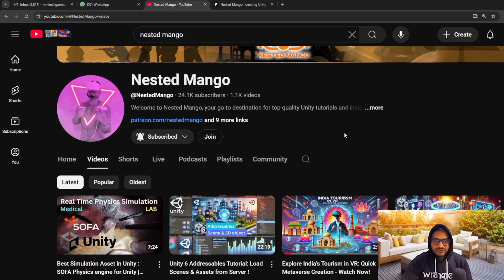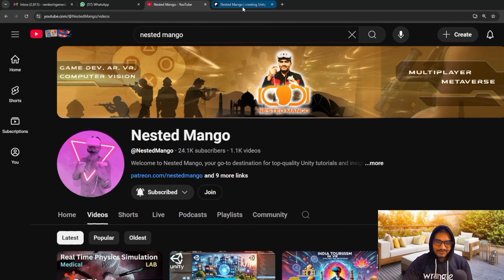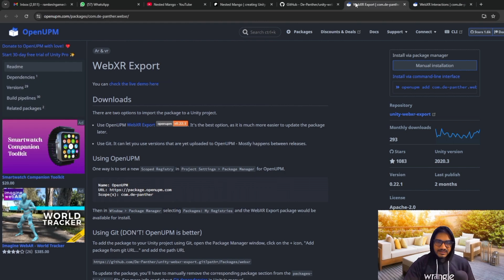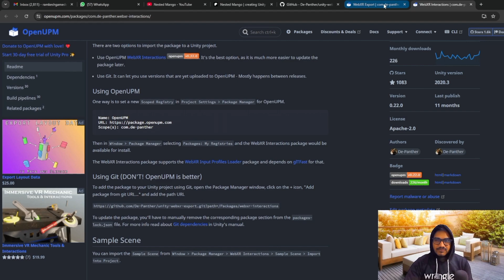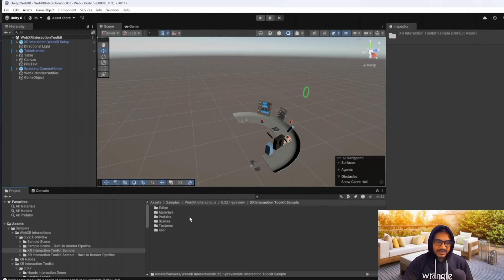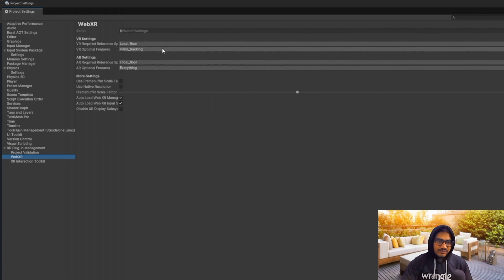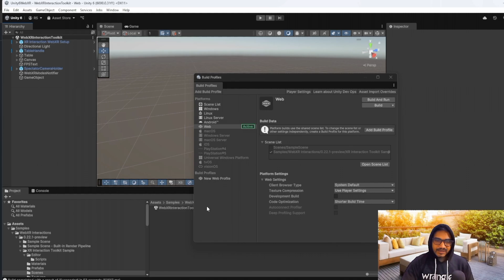Unity 6 WebXR Installation of De-Panther unity-webxr-export (P.03)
Learn how to set up WebXR in Unity using the De-Panther unity-webxr-export plugin in this step-by-step guide. In this part of the series (P.03), we focus on the installation process, ensuring you can seamlessly integrate WebXR for your Unity projects. This tutorial is perfect for developers looking to dive into the world of WebXR and VR on the web. Whether you're building immersive experiences or exploring the possibilities of Unity WebXR, this guide will help you get started. Watch now and take the first steps in creating WebXR applications!

Unlock My Courses, Templates, & VR Projects: Learn Unity Multiplayer, VR, and Version Control!

Best Unity Assets Recommended By ME :
VR Auto hands
Curved UI - VR Ready Solution To Bend / Warp Your Canvas!
3D WebView for Android , VR and iOS (Web Browser)